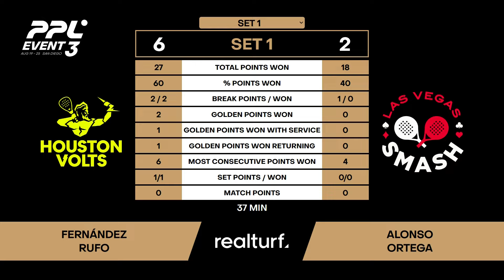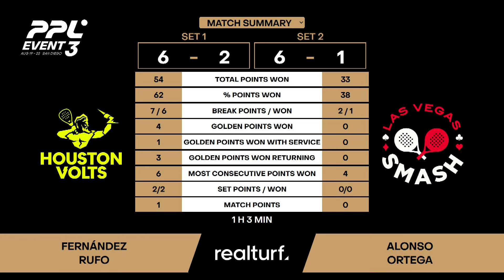HOUSTON VOLTS VS LAS VEGAS SMASH WOMEN PRO PADEL LEAGUE SAN DIEGO ENGLISH